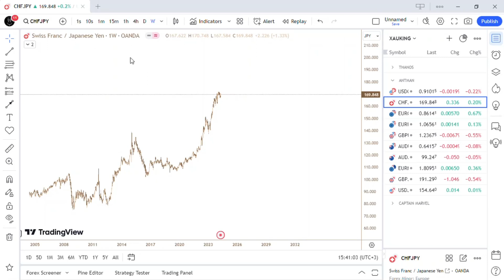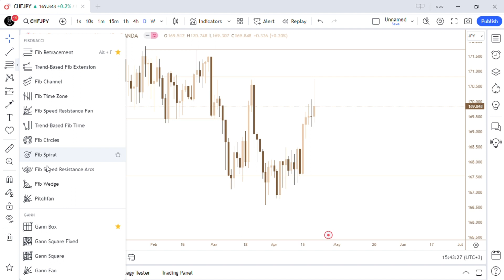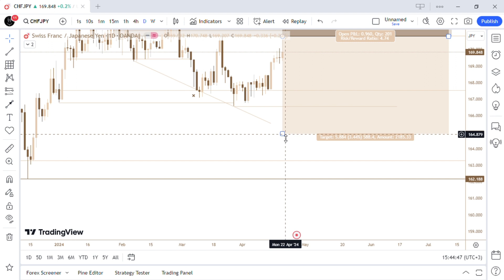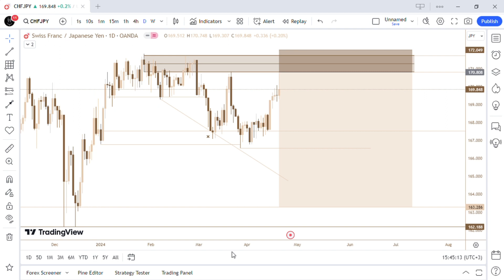CHFJPY WEEKLY ANALYSIS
🕸️ Description:

Weekly Forex Pre-Market Open Analysis | Technical Trading Techniques for Profitable Opportunities

Description:Welcome to our weekly Forex pre-market open analysis, where we dive deep into technical trading techniques to uncover profitable opportunities throughout the week. Join us as we explore key technical indicators, chart patterns, and trading strategies designed to help you navigate the Forex market with confidence.

In this video, we'll focus on techniques that empower you to identify potential trading setups before the market opens, giving you a strategic advantage in your trading endeavors. From trend analysis to support and resistance levels, we'll equip you with the knowledge and tools needed to make informed trading decisions.

Stay ahead of the curve and maximize your trading potential by tuning in to our weekly pre-market analysis.

Track: Luke Bergs & Balynt - Give It a Try